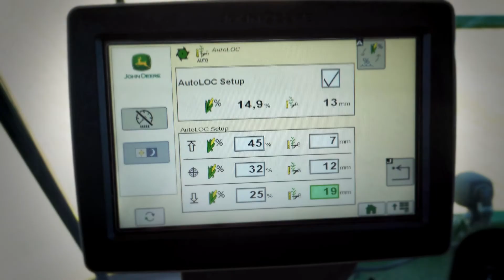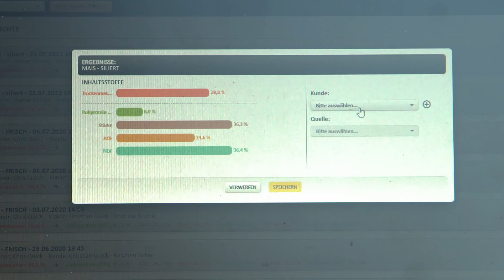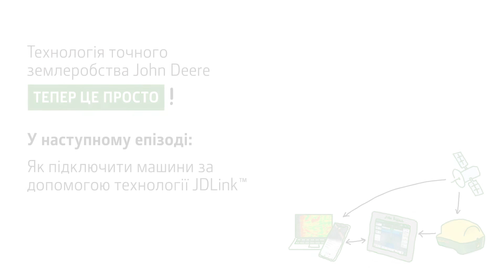Технології точного землеробства - це просто й зручно. HarvestLab 3000 | John Deere UA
Мобільна лабораторія HarvestLab 3000 - це вимірювання, що виконуються в режимі реального часу від початку жнив до силосування та від годування до угноювання вже понад 15 років!
Це ваша лабораторія, яка завжди готова до роботи!☝